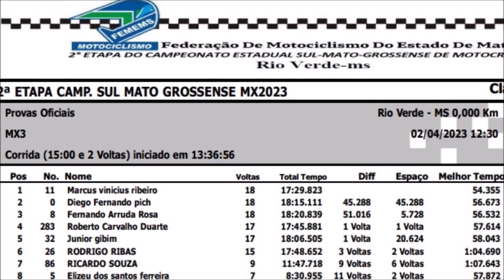Mano domina MX3 em Rio Verde pelo Estadual Sul-mato-grossense de Motocross 2023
Etapa realizada no Parque de Exposições de Rio Verde (MS)

A bateria contou com oito participantes:

Confira:

Gate MX3 - #0 Diego Pich #5 Elizeu #8 Arruda #11 Mano #26 Ribas #32 Gibim #86 Ricardo #283 Pangaré